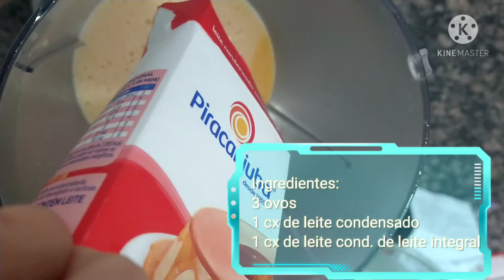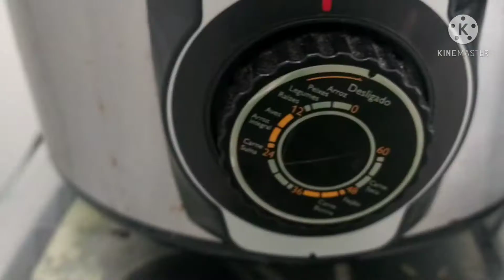PUDIM DE LEITE CONDENSADO - Pronto super rápido - Da pra fazer todos os dias 😋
→ Me conte nos comentários o que achou dele; e
→ Deixe seu joinha se quiser mais vídeos como este.

~~ CONTATOS:
»  DEUS ABENÇOE, ATÉ O PRÓXIMO